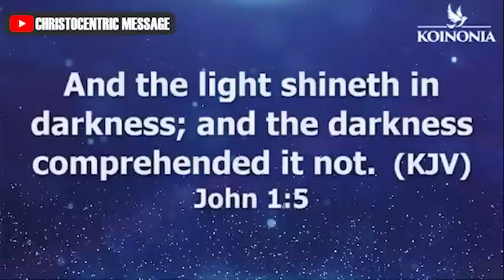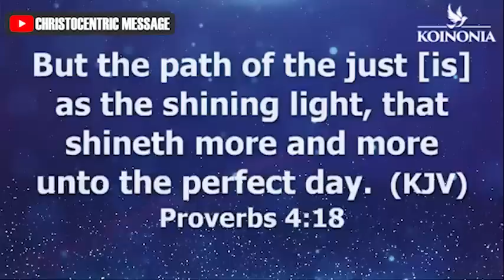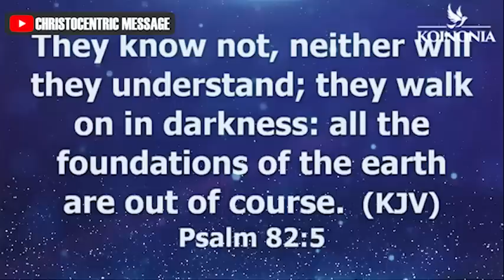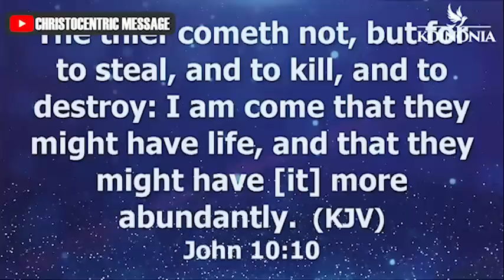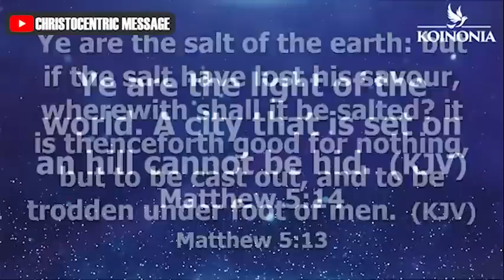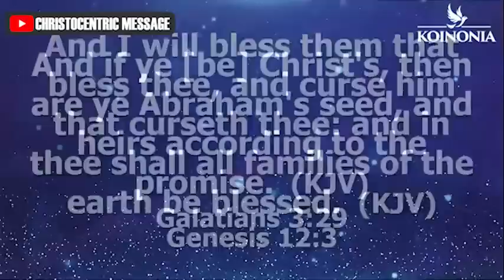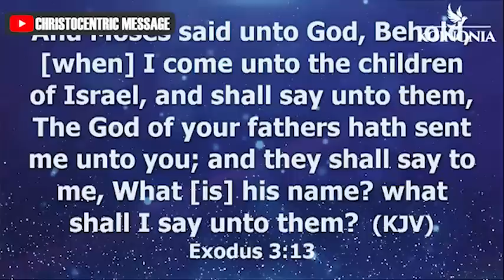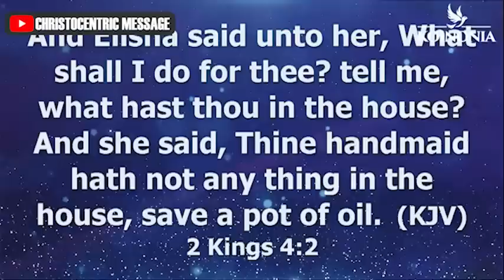THIS MESSAGE WILL NOT LET YOU SLEEP ON YOUR DESTINY- Apostle Joshua Selman 2022